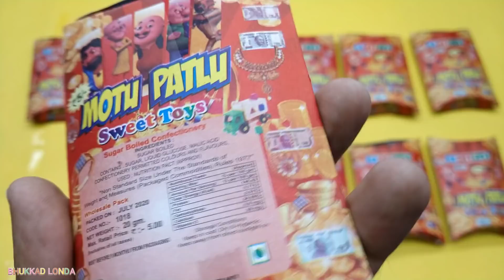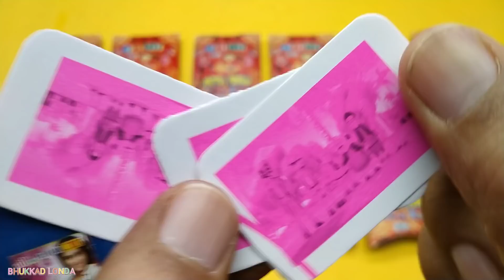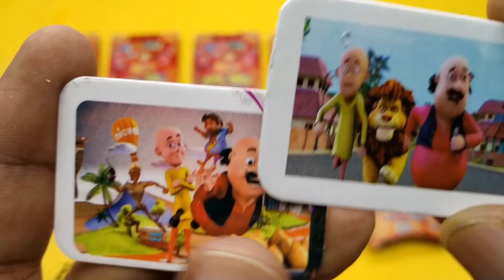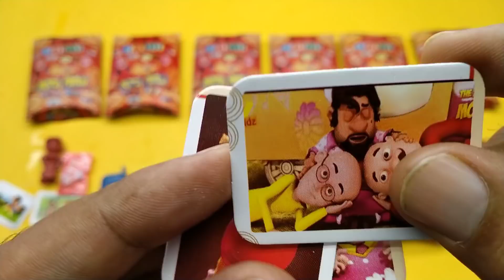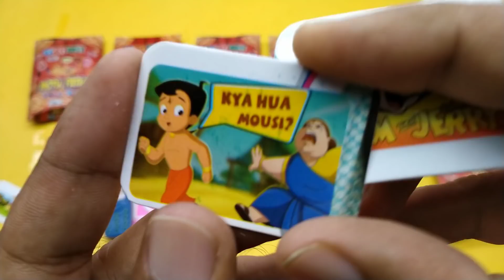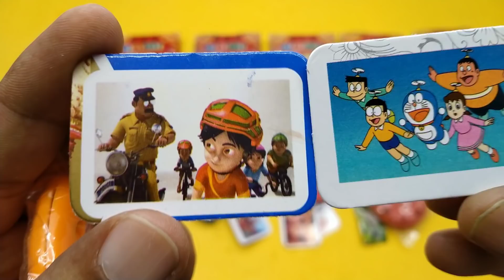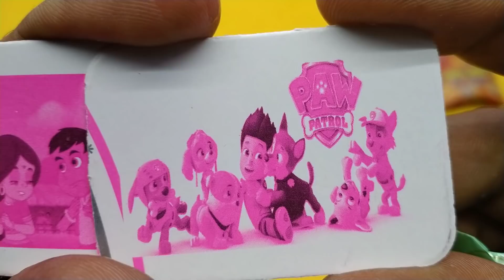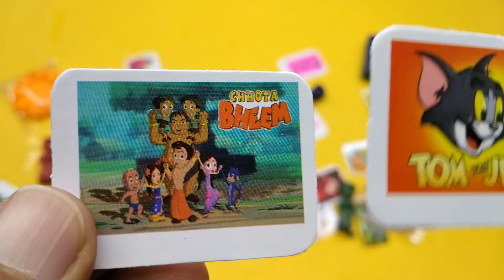Motu Patlu😍 lot's of Surprise Box With Free Gifts and amazing toys inside unboxing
My Gears 👇
My Tripod
My Mic
My Ring light
My Soft Box Light
My Smart Led Bulb
My Laptop
My Green screen
My DSLR Camera
My Smart phone